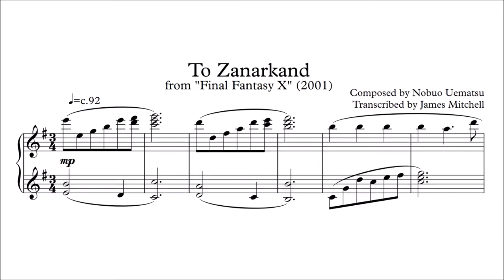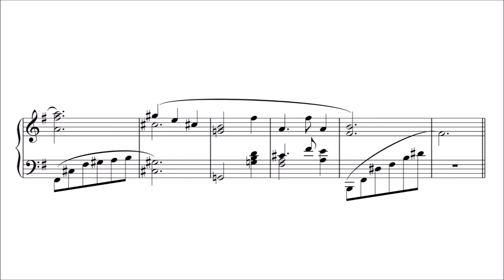To Zanarkand (Final Fantasy X) (transcription)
To Zanarkand, also known as In Zanarkand or simply Zanarkand, with an accurate transcription.

This is one of those beautiful pieces of music (capturing the bittersweetness of the story) which draws people into videogame music in general, so I thought it would be fitting to transcribe it. I also did this because I couldn't find an accurate version: it all seems to be elaborated or not correct to the audio. I'll get back to more orchestral music now!